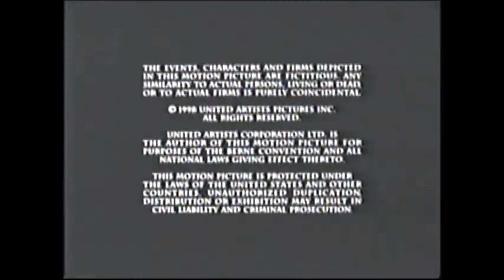United Artists/MGM Distribution Co. (1998/2010)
Submission sent by @roybroussard800, footage courtesy of @endcreditsfanforever3643.

Source: The end of a 2012 Ovation airing of the 1998 version of The Man in The Iron Mask.